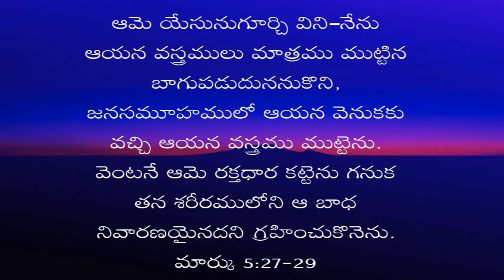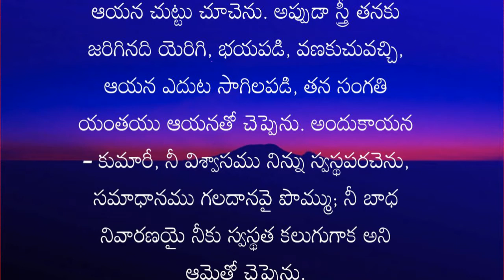Friday Serice 14th August 2020 || విస్వాస వనితలు || Goodnews City Church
Welcome Brothers and Sisters!

If your blessed by this feel free to drop a comment, Like and also Share to others!